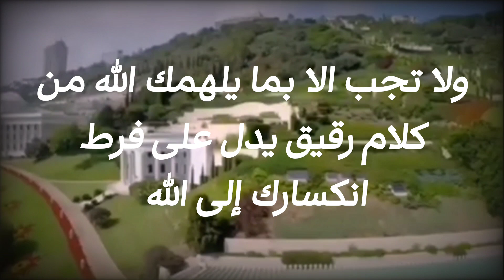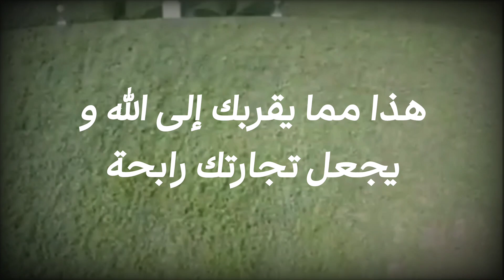یا حبيبي العزيز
لوح توکل بر خدا از حضرت عبدالبهاء